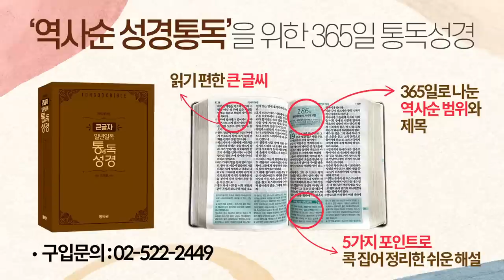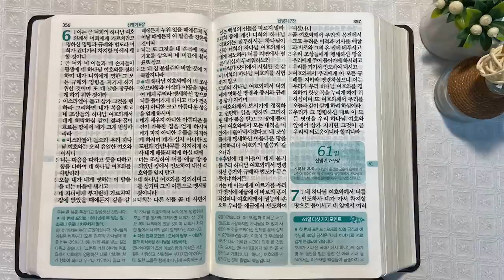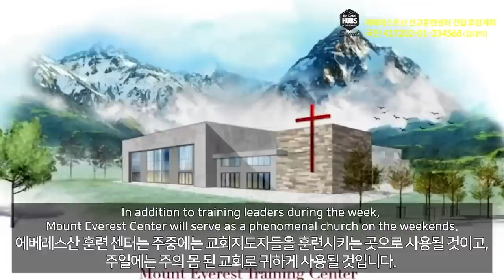2회독 6일 | 민수기 18~36장, 신명기 1~6장(통독성경 51~60일) | 성경을 열면 기적이 열립니다. | 통박사 조병호의 역사순 성경통독